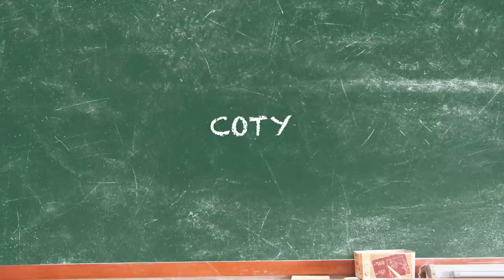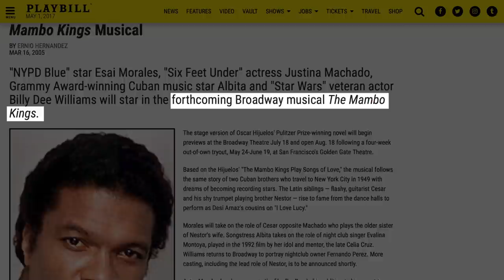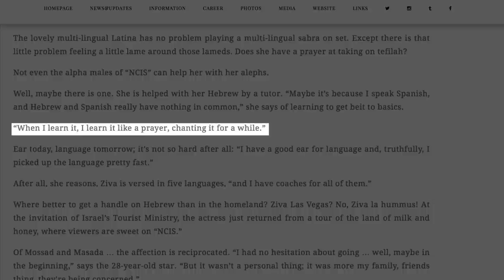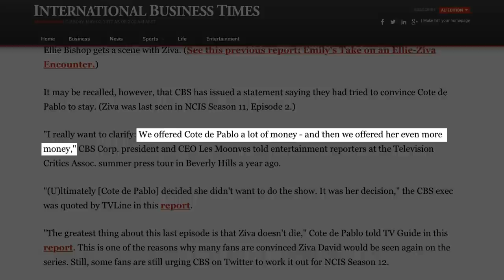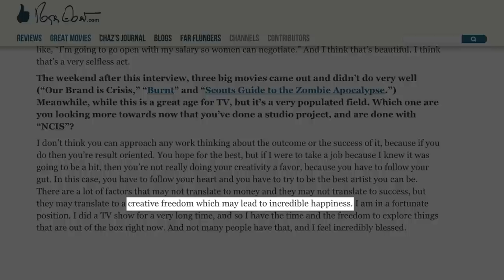6 Things You Don't Know About Cote De Pablo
Cote de Pablo is best known for playing the multi-lingual Ziva David on NCIS, but there’s a lot more to her than her most famous character. Fans probably remember the time she sang “Temptation” on NCIS, but they might not realize that de Pablo actually considered a career in Broadway right before NCIS came calling. Despite this, de Pablo was hesitant to sing on the show, although she was obviously finally convinced to do so. From the study methods that make her able to learn lines quickly to her controversial exit from NCIS, let’s take a look at the untold truth of Cote de Pablo.

Roll call | 0:00
Borderline Broadway | 1:08
Cote the crooner | 1:39
A quick study | 2:14
De Pablo's departure | 2:46
Choosy Cote | 3:31